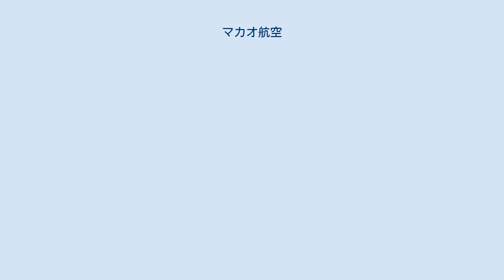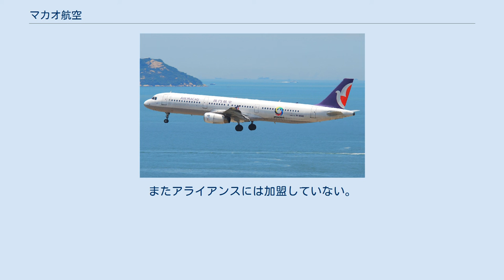マカオ航空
機内食 マカオ航空（マカオこうくう）は、マカオの航空会社である。
エア・マカオとも言う。
 マカオ国際空港が1995年に開港するのを見越して、中航興業と宗主国のポルトガルのフラッグ・キャリアのTAP ポルトガル航空とマカオ総督府（マカオの中華人民共和国返還後は特別行政区政府）、中航興業が出資して1994年9月13日に設立され、開港後の1995年11月9日から就航開始した。
 長らくマカオのフラッグ・キャリアとして運航を続けてきたが、格安航空会社のビバ・マカオ（後に倒産）が新規参入すると、これに対抗する目的でマカオ航空が51%を出資してマカオ・アジア・エクスプレスを設立した（運航を開始することなく後に清算）。
 2007年7月の大阪/関西線開設を機に、日本人客室乗務員の採用も開始。
2010年3月、東京/成田への定期便が就航した。
2016年3月28日には福岡へ就航した。
 アジア圏内のみに就航しており、長距離路線には就航していない。
またアライアンスには加盟していない。
しかし2010年7月1日には、TAPポルトガル航空や中国国際航空も加盟しているスターアライアンス加盟航空会社である全日本空輸が運航する関西国際空港発着の日本国内線に、自社便名を付与するコードシェア提携を開始、同時に自社便も全日本空輸便名が付与されるコードシェア便となった。
同時に、全日本空輸とお互いの便を利用時に自社のマイルを積算できるようになった。
 エアバスA321-100